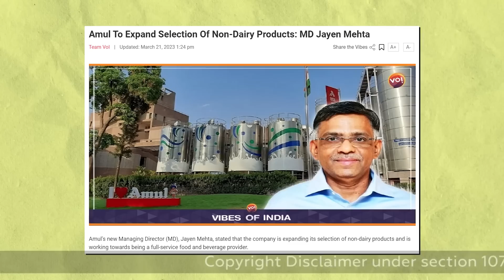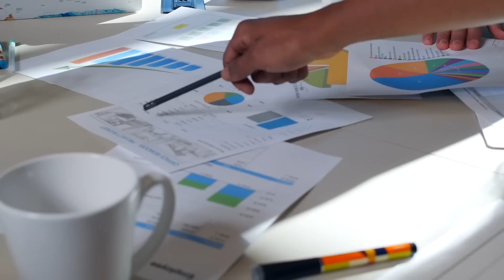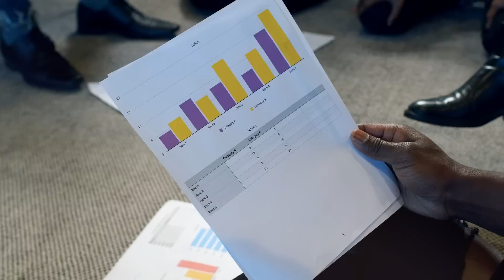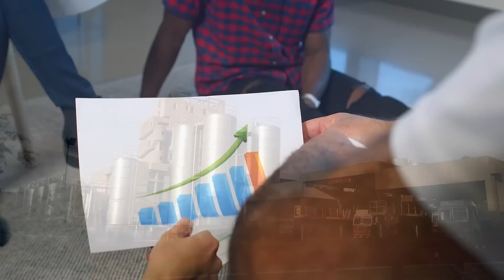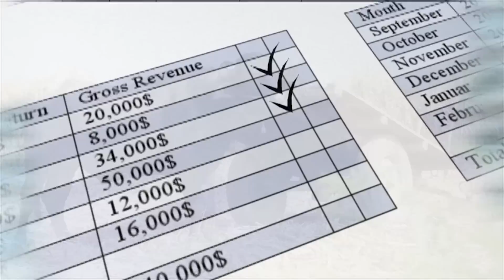How AMUL Scared Mega Corporations with Farmers || Cooperative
In this video, we explore the key differences between cooperative and private companies, with Amul as our prime example. Amul, a well-known brand in India, operates as a cooperative company that is owned by the farmers who supply milk to the company.

We start by defining what a cooperative and a private company are and how they differ in terms of ownership, management, and profits. We then delve into the advantages and disadvantages of each business model, highlighting the role of stakeholders, decision-making processes, and governance structures.

Next, we examine the success story of Amul, which has become one of the largest milk producers in the world, with a vast distribution network and a loyal customer base. We analyze how the cooperative model has allowed Amul to empower farmers, improve milk quality, and create a sense of community ownership and responsibility.

At the same time, we acknowledge the challenges that cooperatives face, such as conflicts of interest, lack of innovation, and bureaucratic inefficiencies. We contrast the cooperative model with that of private companies, which often prioritize shareholder value, profit maximization, and market competition.

By the end of the video, viewers will have a clear understanding of the differences between cooperative and private companies, and how they can learn from Amul's example to create sustainable, socially responsible, and profitable businesses.